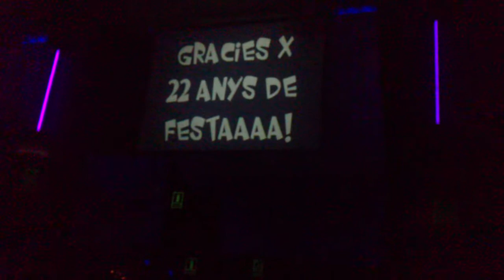12 HORAS DJ PASTIS @ ELEVEN 13-12-14 ( 5 )